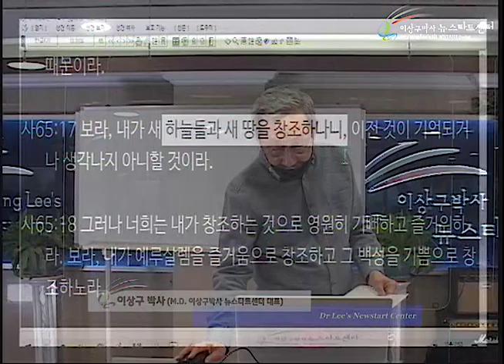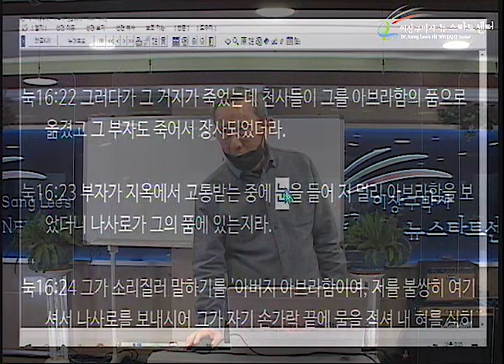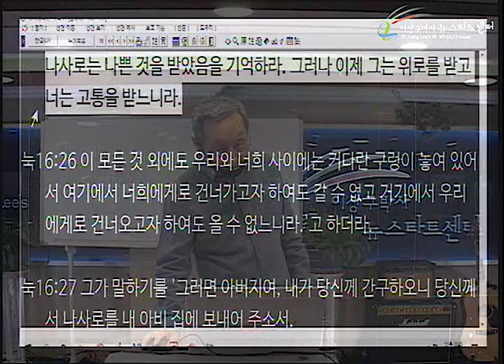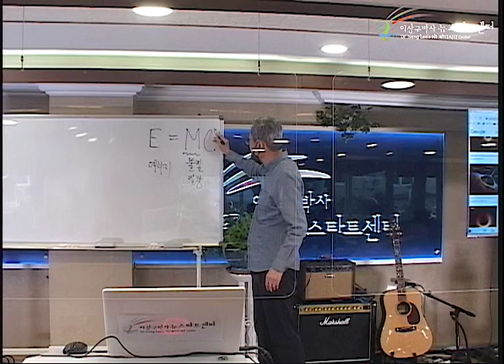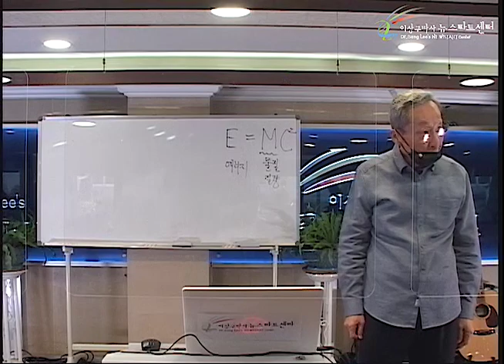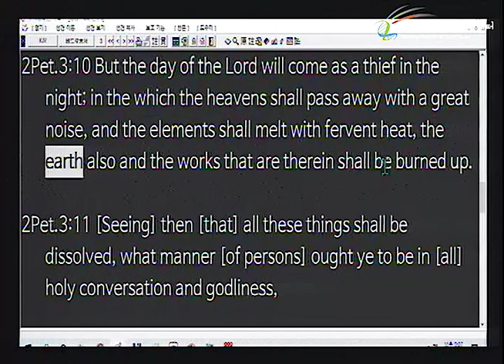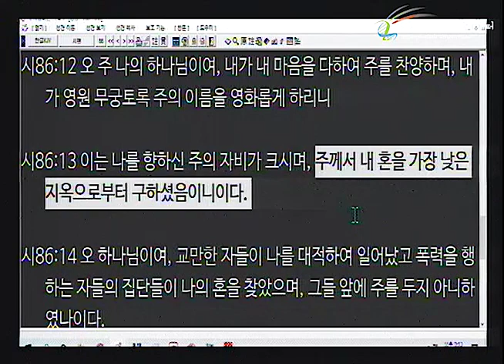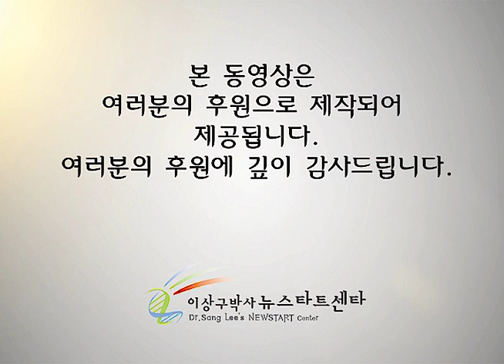H249 14 새 하늘과 새 땅, 블랙홀